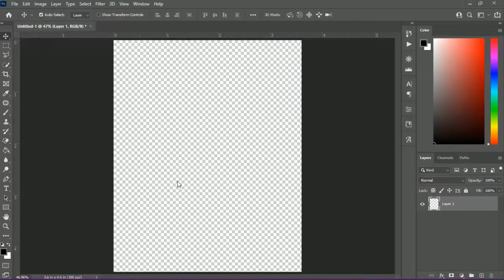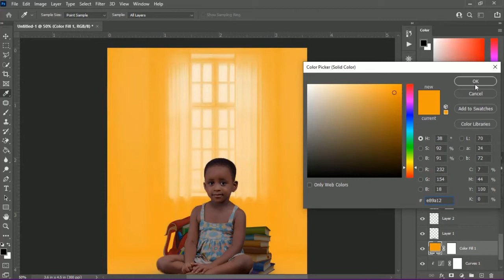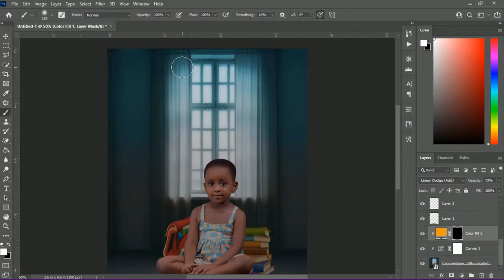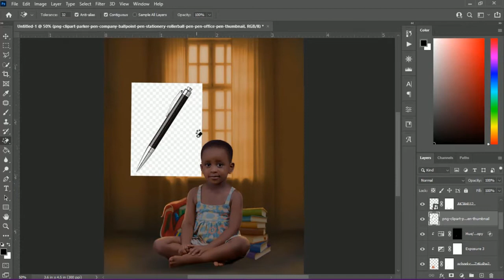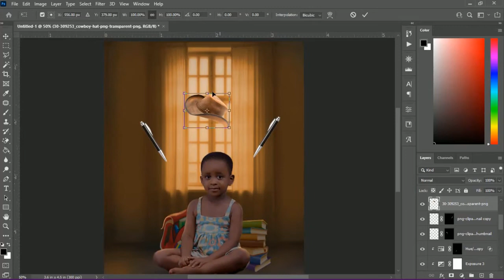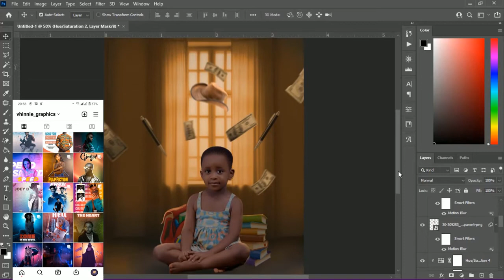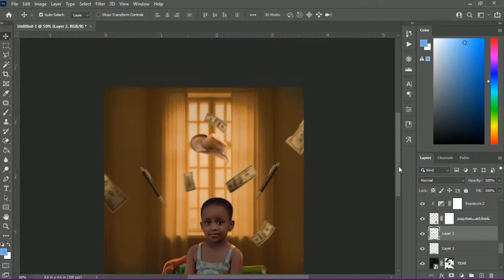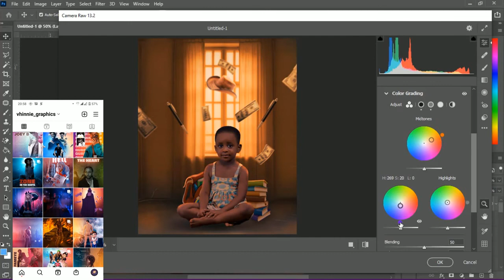How i turned her birthday photo into an epic manipulation art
If you love Videos about how to Manipulate images, this video is for you!